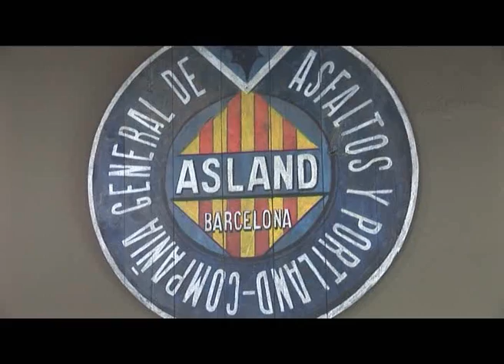BN 04 04 14 EL TREN DEL CIMENT ARRENCA TEMPORADA DEMÀ